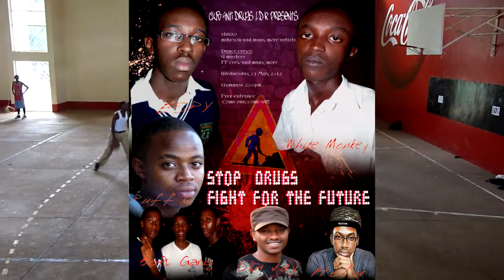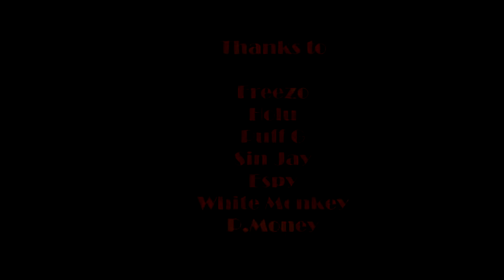Supersystem live @ LDK 2012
The SuperSystem Artists (Freezo, Holu, Espy, Sin Jay, White Monkey, Puff G & P Money) gave a benefit performance @ Lycée de Kigali, 23th May 2012... all on a famous SuperSystem beat "Roll it Up" by Prince ft.Aashka... A Dr.J edit